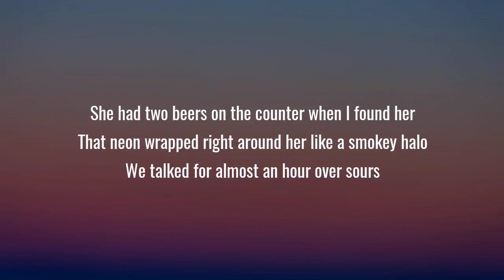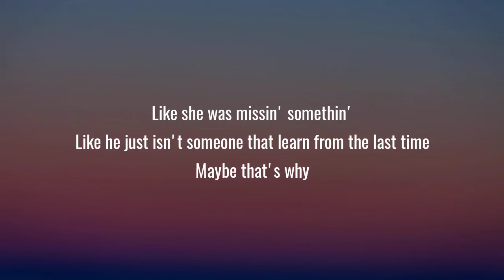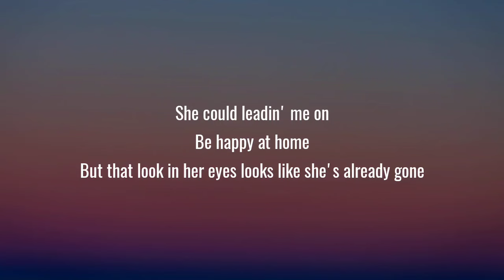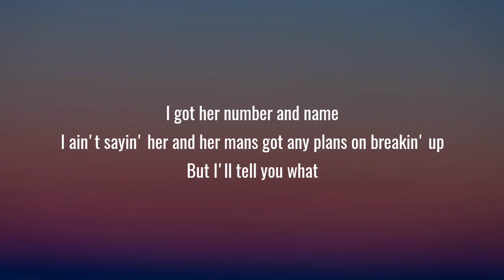Morgan Wallen - Single Than She Was (Lyrics)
Lyrics:

She had two beers on the counter when I found her
That neon wrapped right around her like a smoky halo
We talked for almost an hour over sours
I told her, "Girl, tell me how you're in this bar all alone?"
She said she was meetin' someone, seein' someone
But all I know
Is he didn't show and

She let me buy her a drink
She even stole a sip of mine
She drug me front of the stage
Danced on my boots to closin' time
I got her number and name
I ain't sayin'
Her and her mans got any plans on breakin' up
But I tell you what
She's a little more single than she was

I bet he'll blame all the traffic
Tell her he got distracted
But I tell you right now that gal's body was actin'
Like she was missin' somethin'
Like he just isn't someone
That learned from the last time

She could be leading me on, be happy at home
But that look in her eyes looks like she's already gone

'Cause she let me buy her a drink
Drug me front of the stage